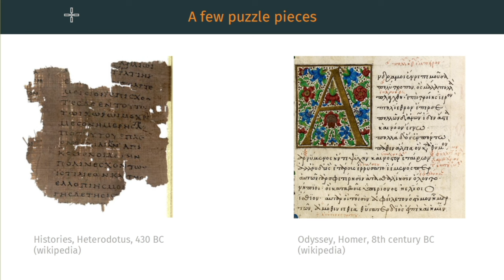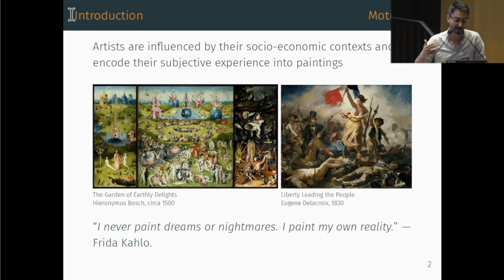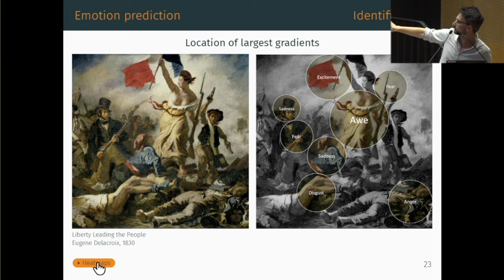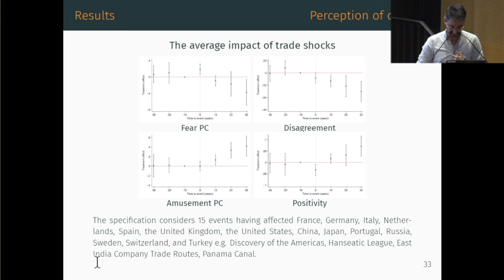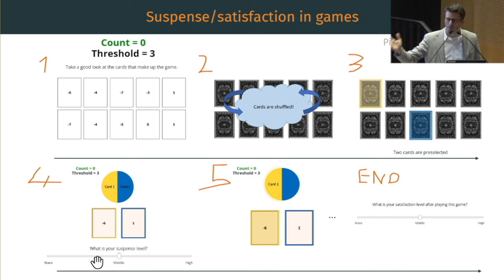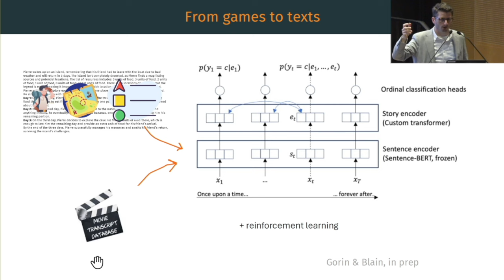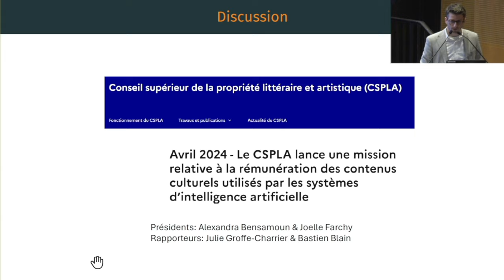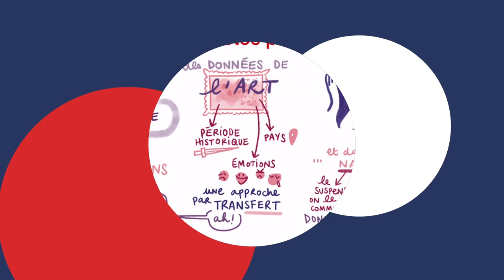JDLS 2024 / IA et industries culturelles - Illustration de pistes pour le chercheur